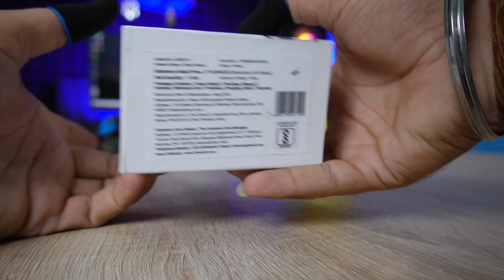Firebolt Shark Rugged Smart watch ⚡ in ₹1699 || Rugged Smartwatch || Unboxing and review 🔥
Rugged Smart watch in ₹1699 only 😲 || Firebolt Shark a Rugged Smart watch ⚡ Unboxing and review 🔥||

Firebolt Tank
Beat XP Flux

Buying Link i7 Pro Max
Smart watch ₹399
Smartwatch under ₹499

Aryan Sharma..
Hastags
firebolt shark,
firebolt shark smartwatch,
firebolt shark review,
firebolt shark watch,
firebolt shark smart watch tamil,
firebolt shark unboxing,
firebolt shark malayalam,
firebolt shark smartwatch telugu,
fire boltt shark durability test,
firebolt share price,
firebolt shark smartwatch always on display,
firebolt shark always on display,
firebolt shark and cobra,
fire boltt shark amazon,
fire boltt shark app,
fire boltt shark always on display,
fire boltt shark and cobra,
firebolt shark bluetooth calling,
firebolt shark black,
fire boltt shark black,
fire boltt shark battery,
firebolt shark camo black,
firebolt shark connect to phone,
firebolt shark connect,
firebolt shark charging,
firebolt shark calling,
fire boltt shark charging time,
fire boltt cobra vs shark,
firebolt shark smartwatch connect to phone,
fire boltt shark charging,
firebolt shark smartwatch how to connect,
how to connect firebolt shark watch to phone,
how to connect firebolt shark,
how to connect firebolt shark smartwatch to phone,
how to connect firebolt shark to phone,
firebolt shark drop test,
fire boltt shark drop test,
firebolt shark smartwatch durability test,
firebolt shark edition,
fire boltt shark features,
firebolt shark features,
fire boltt shark full review,
fire boltt shark flipkart,
firebolt shark smartwatch features,
fire boltt tank vs shark,
fire boltt cobra vs fire boltt shark,
firebolt shark game,
firebolt shark screen guard,
fire boltt shark grey,
fire boltt dark green,
how to setup fire boltt shark,
how to use fire boltt shark smartwatch,
how to on firebolt shark watch,
firebolt shark smartwatch in telugu,
fire boltt in shark tank,
fire boltt spark tamil review,
fire boltt shark tamil,